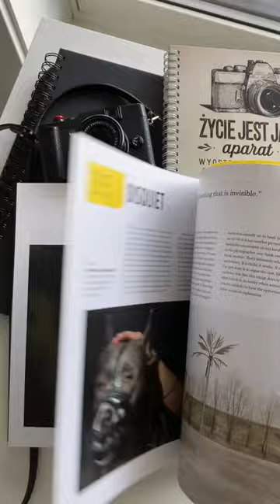50 Photo tips in 20 Sec.